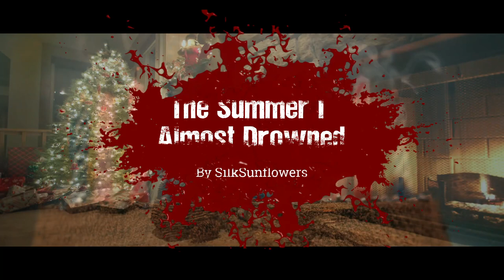"The Summer I Almost Drowned" | Creepypasta | Scary Story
It still haunts me to this day.

ARTIST:
►Horror Story Thumbnail Art:
Ryan Doan